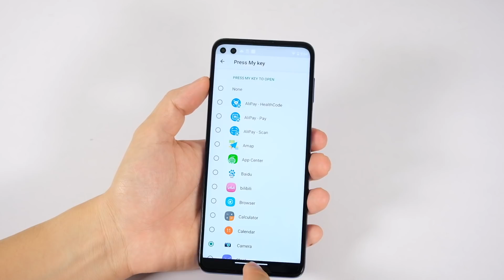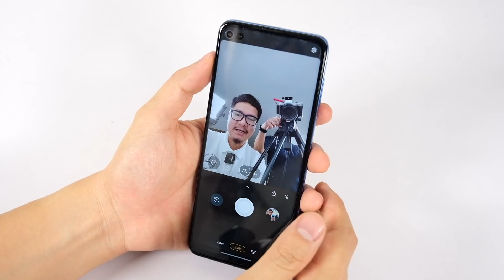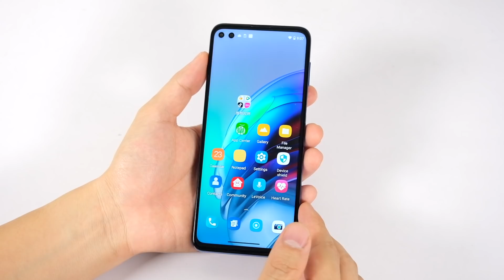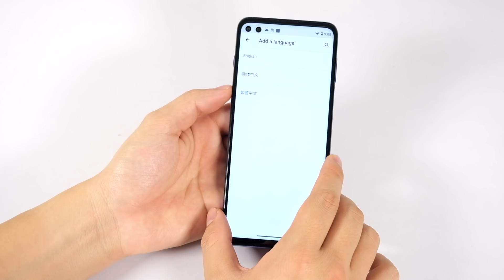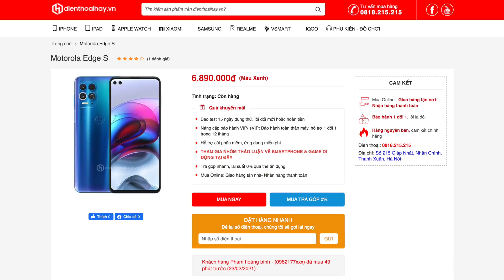Mở hộp Motorola Edge S 5G Snap 870 GIÁ RẺ KHÔNG TƯỞNG chỉ 6.890k